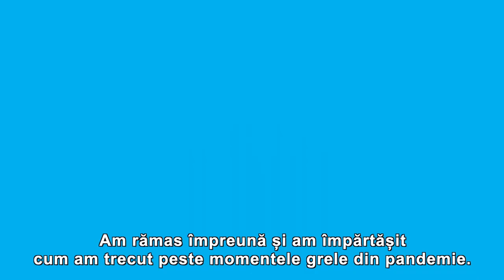Dragă Prieten UNICEF, îți mulțumim!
Împreună cu tine și cu zecile de mii de Prieteni UNICEF, suntem alături de fiecare copil. Și nu renunțăm niciodată!